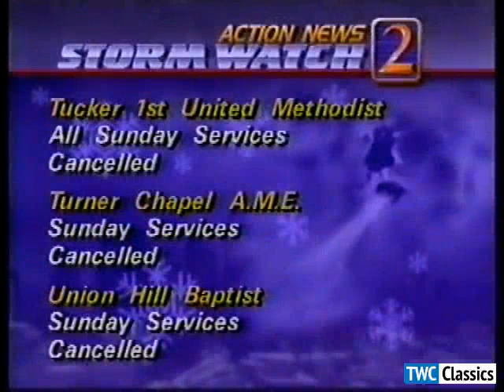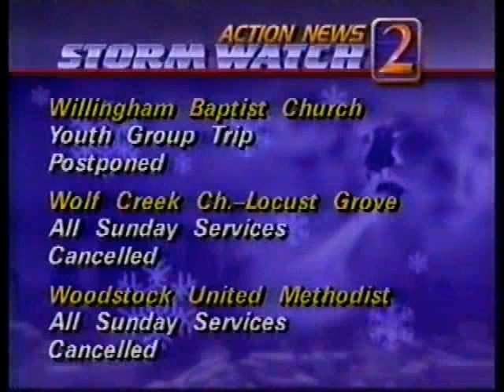WSB-TV Channel 2 Atlanta, GA closings during SuperStorm '93 (1 of 3)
Features "Homeward Bound" by Patrick O'Hearn

Copyright WSB-TV.